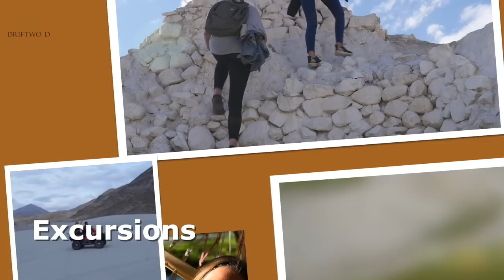Experience Ladakh with The Verda Driftwood - Best Resort in Leh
The Driftwood Ladakh, a premium retreat in Shey offers a unique experiential stay in the lap of nature. With 32 suites; each appointed tastefully for the travel connoisseurs, it offers a personalized experience in the land of high passes of Ladakh.

Located close to Indus river in the serene environs of Shey Yokma, the retreat is a short drive (20 minutes) away from the nearest Kushok Bakula Rinpoche Airport, Leh. The ancient Shey Palace and Monastery is 2 kms away, a short walk from the property.

The Driftwood Ladakh, Shey retains the heritage of Ladakh, with mud plastered walls and turrets reminiscent of the century old architecture of Ladakhi forts, locally known as "Khar"

The Suites are extremely spacious and offers amazing views of the majestic Himalayas. They are traditional, yet all creature comforts remain intact while staying at The Driftwood Ladakh.

Our team of expert naturalists ensure that the Guests explore Ladakh in a way that offers them much more than just a stay. At The Driftwood Ladakh, Shey, relax in boutique suites, with private skylight seating, crisp linen and the services of your very own naturalist. Enjoy delicious cuisine, hear stories around the fireplace from specialists and Guest Travelogists, know about history of the land and make new friends under a zillion stars.

Amidst the rapidly growing Tourism in Ladakh, The Driftwood Ladakh comes with culture, tradition and a very friendly environment which makes you feel at home. You will feel as if you are visiting your most hospitable friend’s exotic house. Located in the serene environs of Shey Yokma, The Driftwood Ladakh has the most spectacular views, tastefully appointed largest suites (around 500 sq. ft carpet area) to take care of the worldly luxuries whilst being in harmony with Nature.

The Driftwood Ladakh, Shey is simply the best option to experience Ladakh. It offers quiet serenity for rejuvenating the mind and soul in the nature’s lap whilst offering the best in Hospitality. Unlike a city hotel it welcomes you as a friend and pampers you through your stay in Ladakh. The Driftwood Ladakh offers exclusive service, amazing hospitality, an eco-friendly stay and soft eco-adventure.

Experience the best of Ladakh through this unique retreat. The Driftwood Ladakh, Shey is a year round tourism facility for honeymooners, families & adventure seekers visiting Ladakh. No matter how long or short your stay, when you leave this charming place you will be calmer. You will feel a connection with nature.